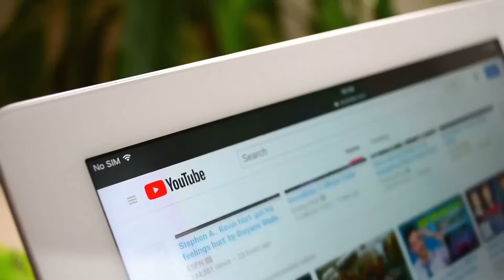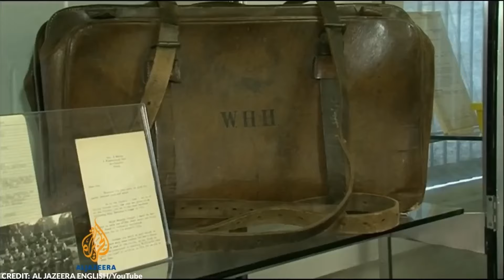This Girl didn't Realize it wasn't a Fish, Threw the Net and Look at the Surprise She Got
"This Girl didn't Realize it wasn't a Fish, Threw the Net and Look at the Surprise She Got" unfolds the captivating tale of an unexpected encounter that turned an ordinary day of fishing into an unforgettable experience. Join us as we dive into the story of a girl who, hoping to catch fish, casts her net into the water only to pull out something astonishingly different. This video reveals the surprise discovery that left her and viewers around the world amazed. With exclusive footage of the moment, interviews detailing the event, and expert insights into the rare find, this video is a testament to the unpredictable nature of the aquatic world. Ideal for wildlife enthusiasts, adventurers, and anyone who loves a good surprise, this story showcases the wonders that lie just beneath the surface, waiting to be discovered.